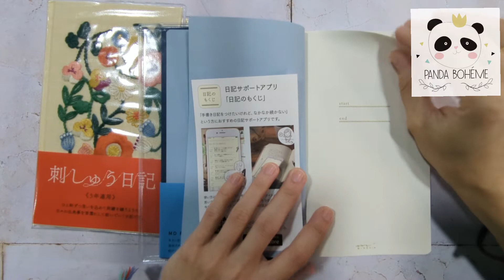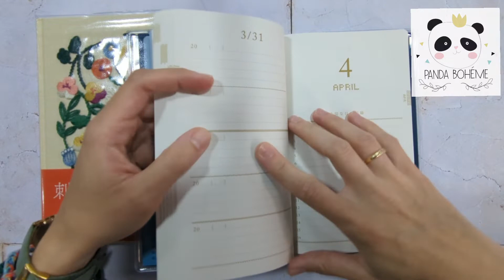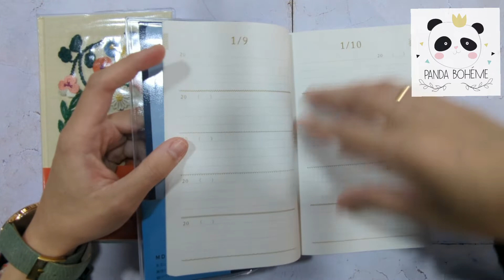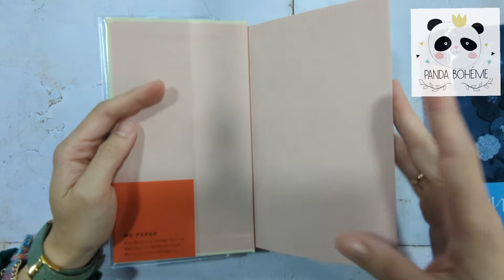Diarios de 5 años Midori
Escribir y releer lo que escribías, tal día como hoy, de hace uno, dos, tres, cuatro o cinco años. ¿Te atreves?

El mejor papel japonés MD Paper Cream, perfecto con lápices, bolígrafos o pluma estilográfica. Encuadernación tipo libro, con tapas duras forradas en tela y bordadas.